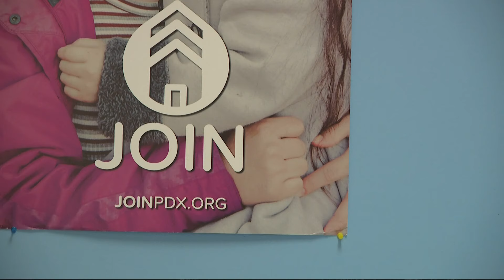Portland Mayor Ted Wheeler calls push to leave homelessness partnership with county 'foolish'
Wheeler and Commissioner Carmen Rubio represent a minority looking to preserve the agreement with Multnomah County against their three colleagues on city council. They may be forced to watch as the Joint Office of Homeless Services as we know it implodes.